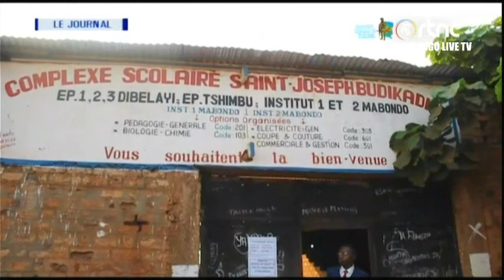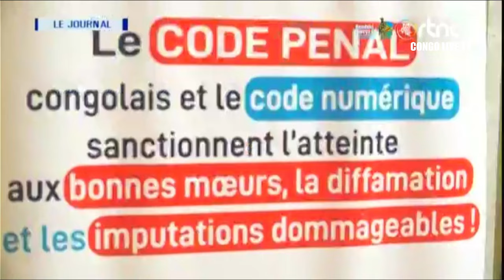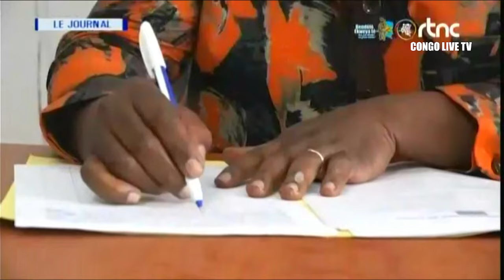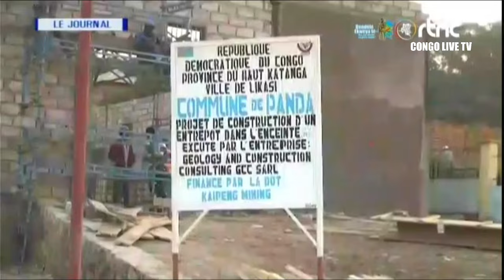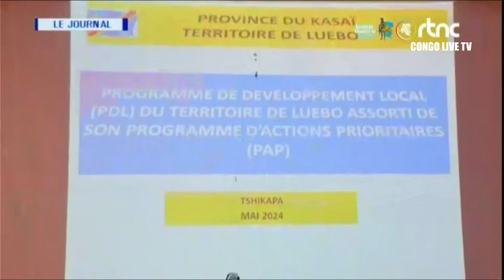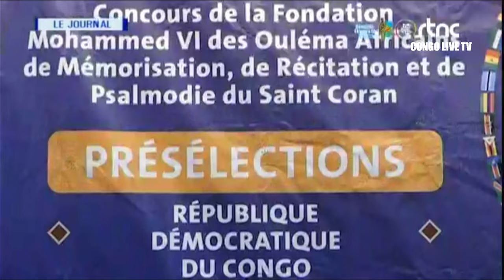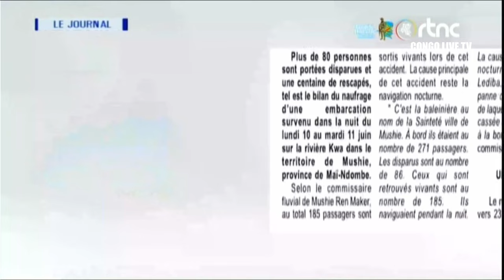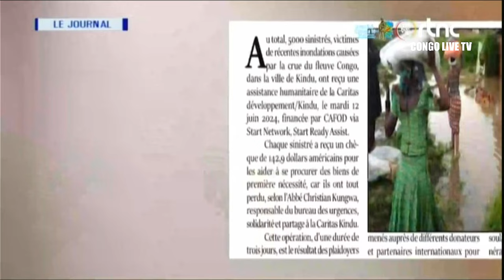🔴URGENT : IMPORTANTE COMMUNICATION DE LA PRESIDENT RDC , LES ORDONNANCES DU Pdt FELIX TSHISEKEDI